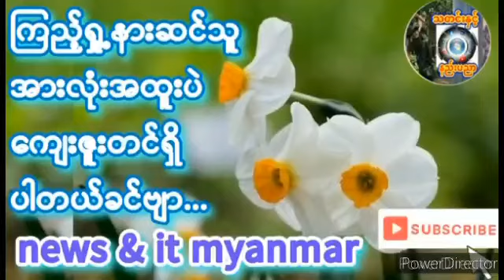October 9, 2024